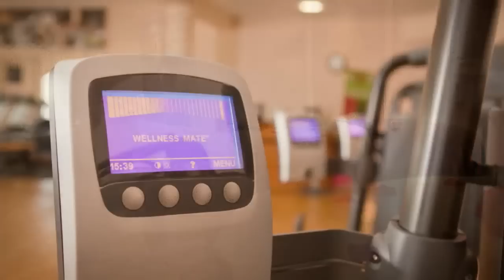Lion Quays resort